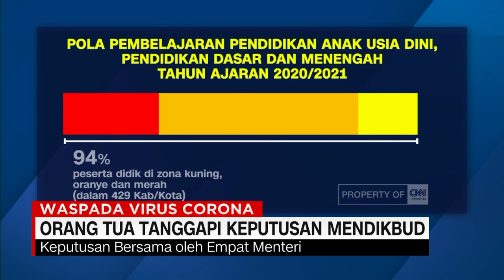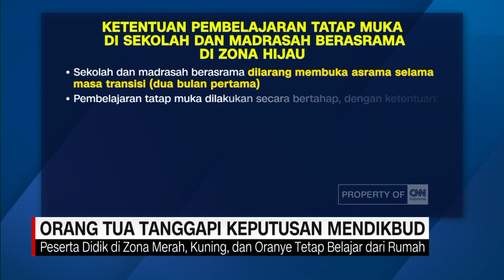Orang Tua Tanggapi Keputusan Mendikbud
Mendikbud Nadiem Makarim Menyatakan Sekolah di Zona Hijau Sudah Boleh Dibuka pada Tahun Ajaran Baru 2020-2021.

Like & Follow Facebook:
CNN Indonesia

cnnindonesiatv